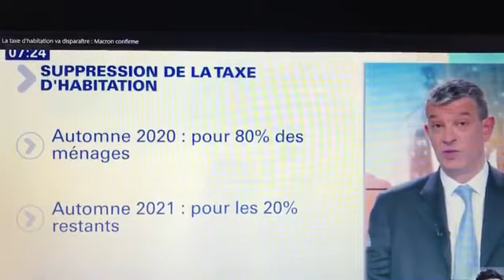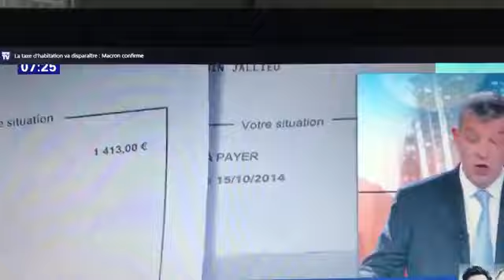TAXE D'HABITATION SUPPRIMÉE POUR TOUT LES FRANÇAIS EMMANUEL MACRON